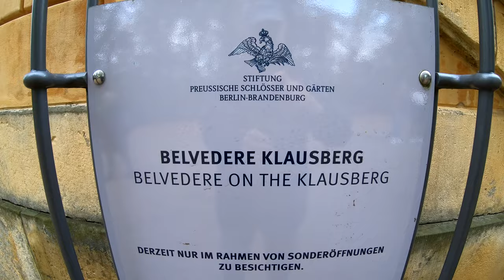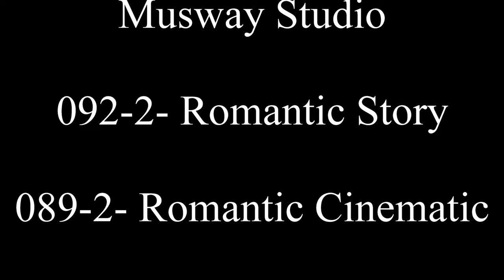Potsdam Orangerie Schloss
The Orangery Palace of Sanssouci is the last and largest palace building built in Sanssouci Park and an impressive example of the buildings of Frederick William IV, the "Romantic on the Throne. I somehow did not detect this beautiful palace built in the  1850`s until recently. So then I brought with me my drone and GoPro to make some footage of this remarkable place in late October 2022 when the leafs of the threes still had a beautiful color.